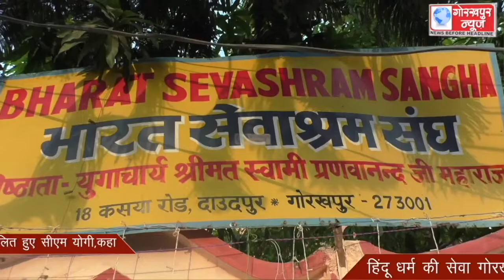मुख्यमंत्री योगी आदित्यनाथ ने गोरखपुर-महराजगंज स्थानीय प्राधिकरण के चुनाव के लिए नगर निगम में बनाए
भारत सेवाश्रम संघ के वासंतिक नवरात्र पूजा कार्यक्रम में सम्मिलित हुए सीएम योगी,कहा,हिंदू धर्म की सेवा पथ पर अग्रसर है भारत सेवाश्रम संघ ,गोरखनाथ मंदिर से भारत सेवाश्रम का जुड़ाव है बहुत पुराना।।